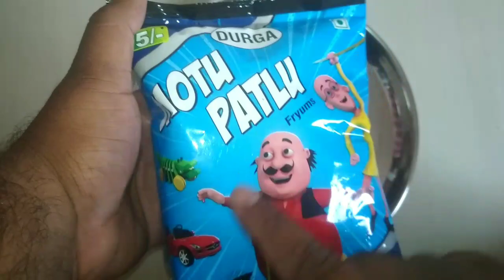MOTU PATLU SNACKS FREE GIFTS INSIDE